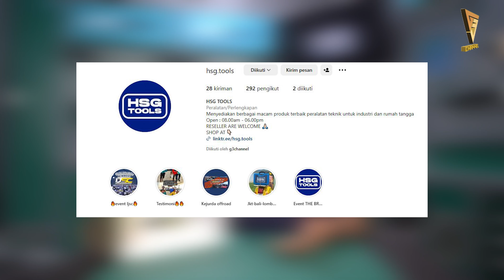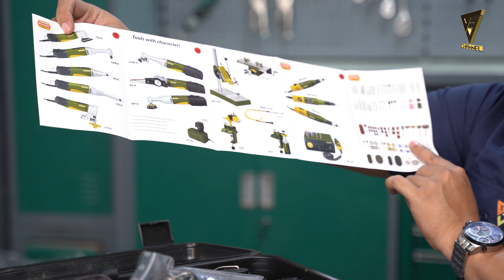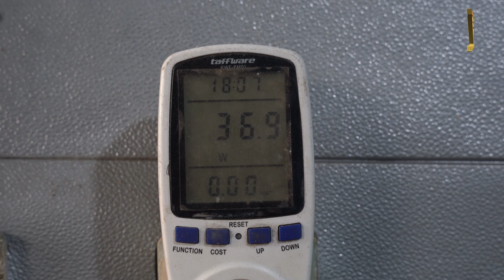Belt sander sangat unik & Power full | PROXXON Bandschleifer BS/E 28 536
Bantu follow
FB Page kami